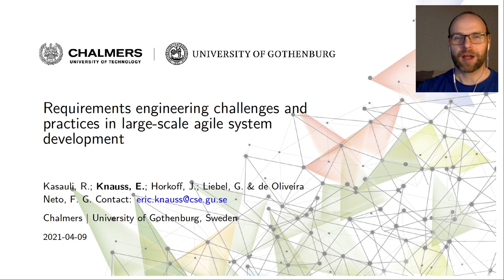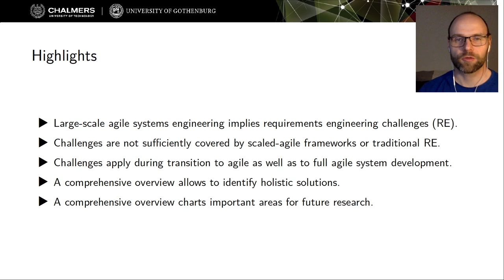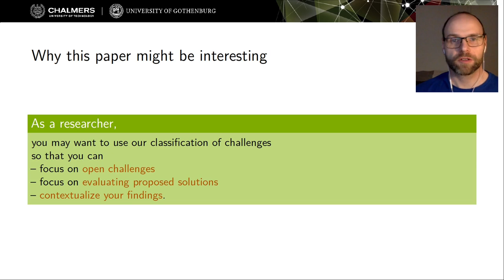Requirements Engineering Challenges and Practices in Large-Scale Agile System Development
3min pitch for more than 5 years of research on the topic, as also described in our open access paper published with JSS

This is joint work with Rashidah Kasauli, Jennifer Horkoff, Grischa Liebel, and Francisco Gomes de Oliveira Neto.